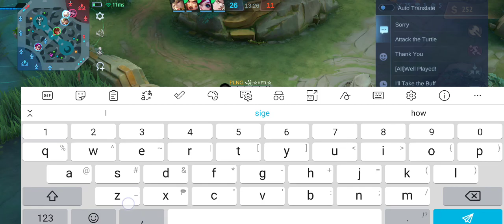YIN GAMEPLAY MOBILE LEGEND